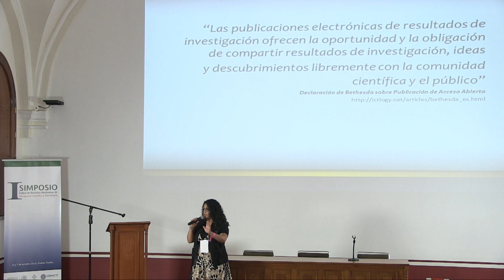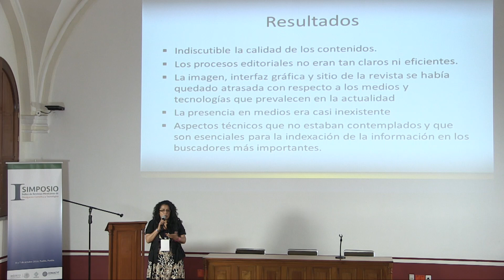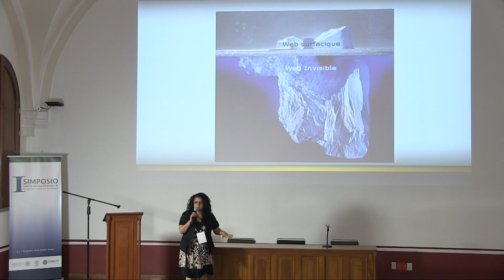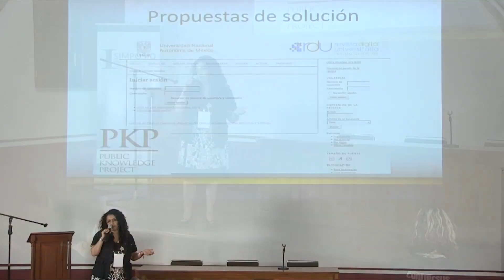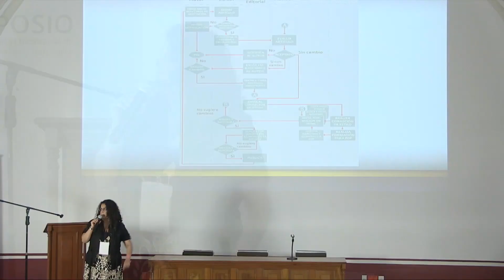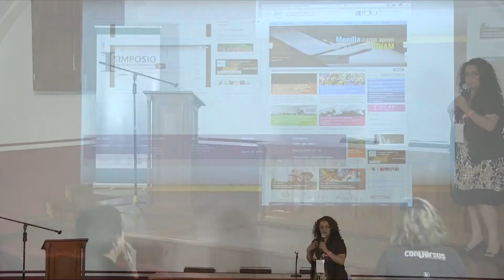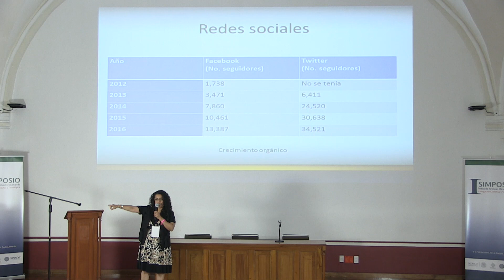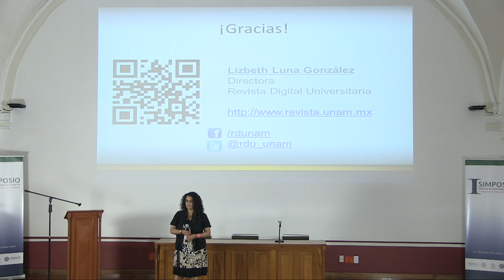Presentación de la Revista Digital Universitaria, Lizbeth Luna González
I Simposio de Índice de Revistas Mexicanas de Divulgación Científica y Tecnológica 2016